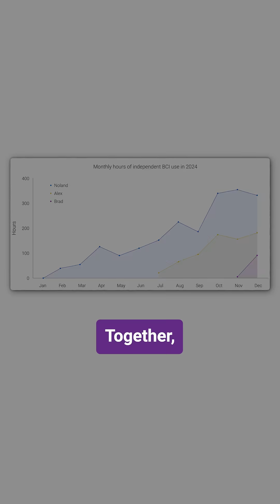Elon gave these guys brain-chip implants…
Elon gave three people superpowers by cutting open their skulls and implanting them with brain chips. Sounds crazy, right?

These guys can now control computers with just their thoughts. But this isn’t just basic stuff. This is real magic. They have the superpower of telepathy.

The Neuralink implant reads these extremely tiny electrical signals from the neurons in the brain to understand what the brain wants to do. Those signals are then sent wirelessly via Bluetooth.

And the first participant- Noland is paralyzed, but now, he can play video games just by thinking. No hand controller needed. Alex lost all movement in a car crash, and now he’s designing 3D objects with just his thoughts. Brad, who has ALS can now go outside and has a newfound hope for life.

Together, they've used their brain chips for over 5,000 hours. That's like watching every Marvel movie 165 times!

You may have thought this technology was decades away... But the Neuralink team is making progress quickly.

These surgeries were done in Arizona. They’ll go to Florida next, and then expand globally to Canada, the UK, New Zealand, and the UAE.

Elon Musk is a tech engineer, entrepreneur, and businessman known for:

Tesla: Elon Musk's company revolutionizes transportation with electric cars and sustainable energy solutions.

SpaceX: Musk's venture aims to make space travel more accessible, focusing on reusable rockets and Mars colonization.

X (formerly Twitter): Under Musk's ownership, it's a platform for free speech and real-time information exchange.

Neuralink: Musk's project to develop brain-machine interfaces to enhance human cognitive abilities.

The Boring Company: Focused on solving urban congestion through innovative tunneling and transportation methods.

xAI: Musk's initiative to understand the universe's true nature through artificial intelligence.